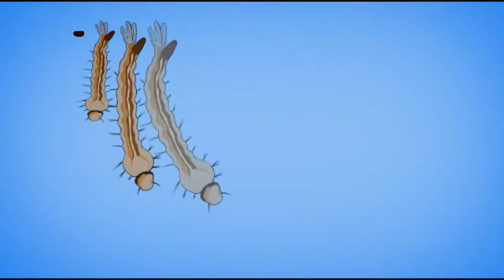FAÇA UM REPELENTE CASEIRO MISTURANDO VINAGRE BRANCO COM CANELA